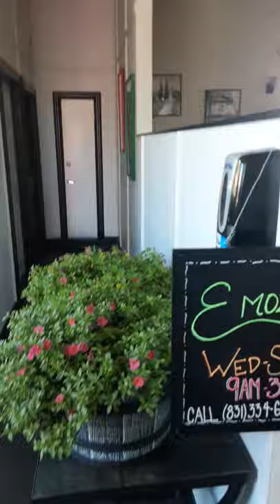Best Italian in Santa Cruz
Lago Di Como is the Best place to get Italian food in Santa Cruz.
if you are in the Santa Cruz area you should stop by.
They are located on East Cliff drive